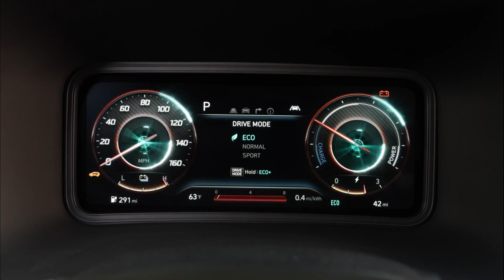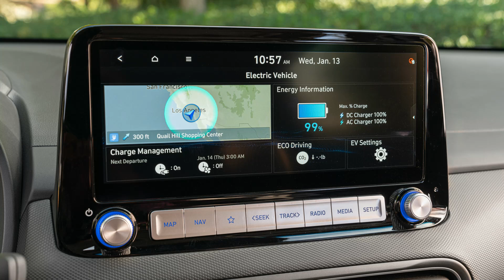2022 Hyundai Kona Electric - Best SUV Electric - Interior & exterior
2022 Hyundai Kona Electric - Best SUV Electric - Interior & exterior